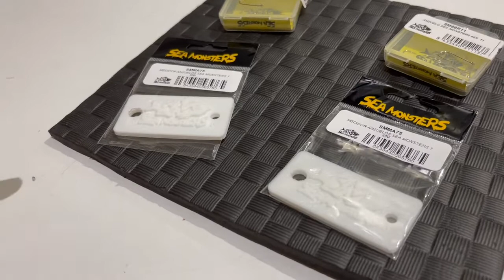MEDIDOR ANZUELOS SEA MONSTERS 7 MM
Medidor de anzuelos para competición con agujeros de 7 y 5 mm.